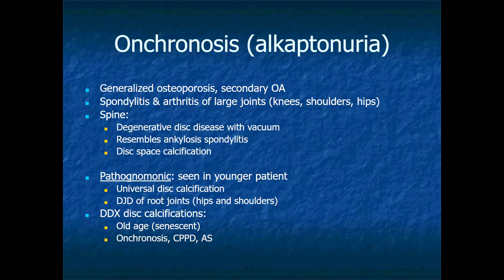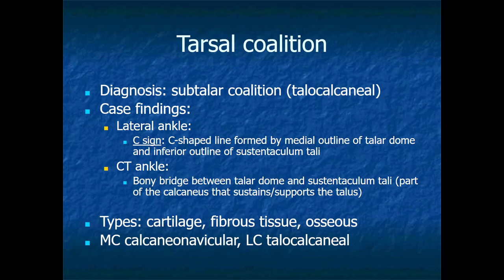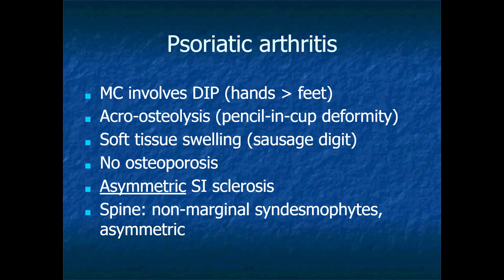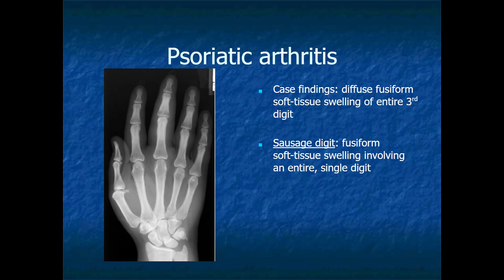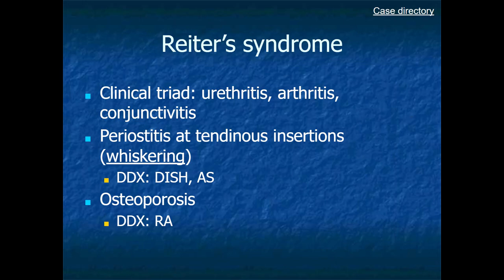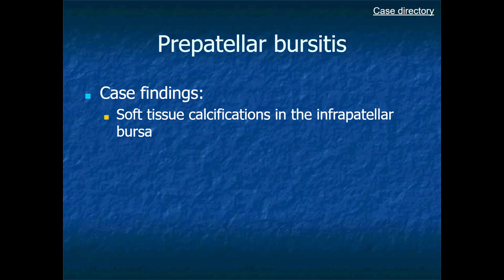RADIOLOGY EXAM CASES